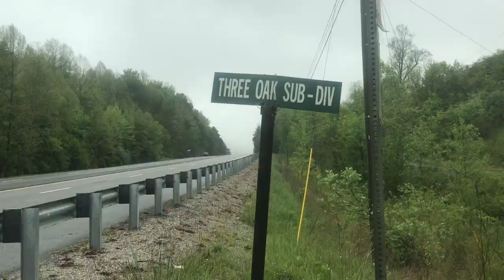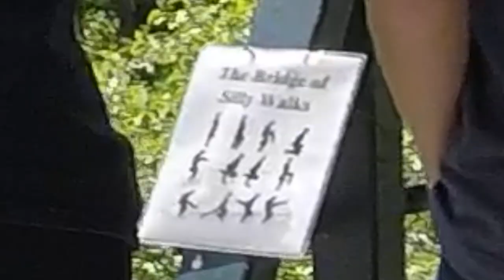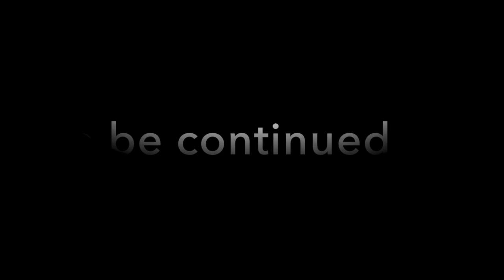VLOG #55 | Capstone Event (Part Two)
Hey guys, Tristan here! I've been learning so much about leadership and connecting with the many Unbounders who were there at the event! Sunday evening we had a gala, and there were a lot of Narnia (i mean...NnnKentucky) references and dancing involved! Sadly, we had to leave the mansion, but I had an awesome time and left with a new perspective of biblical leadership!

E X T R A  V I D E O  I N F O:

Video Locations
- Lexington, Kentucky, Chicago O'Hare, Houston IAH